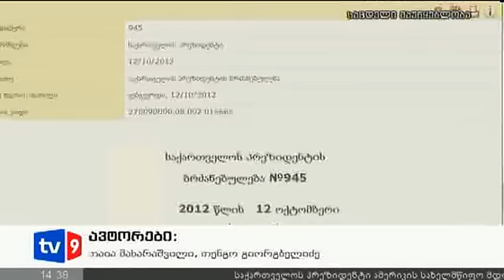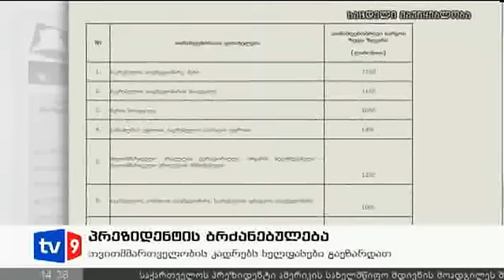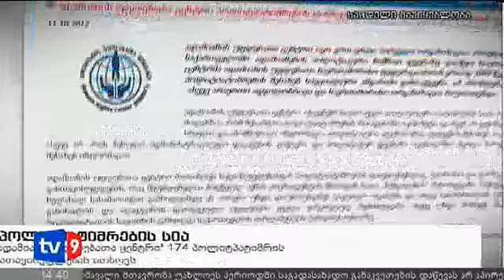ახალი 2 | 16.10.12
მინისტრობის ახალი კანდიდატების ვინაობა ცნობილია.
„ქართული ოცნების" ეკონომიკის საკითხებზე მომუშავე  თემატური ჯგუფის მიერ მომზადებული პროგრამა, რომელსაც დემურ გიორხელიძე ხელმძღვანელობდა დაიბლოკა.
მინისტრობის კანდიდატები შეირჩა ორი მთავარი პრინციპით.
ახალ პრემიერს მოუწევს, სააკაშვილთან ერთად იმუშაოს ხალხის კეთილდღეობისთვის - ეს განცხადება ევროკავშირის უმაღლესმა კომისარმა ქეთრინ ეშტონმა გააკეთა.